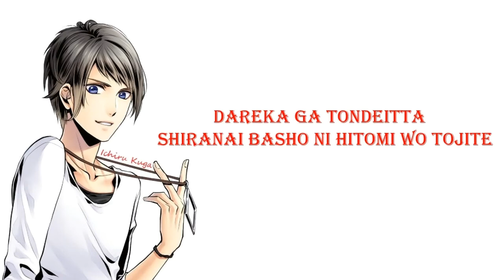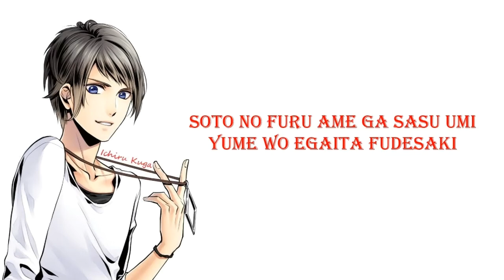Quell Toki wo koete ( Lyrics)